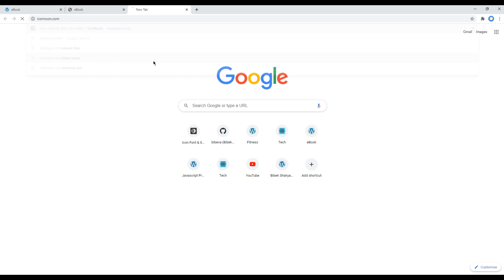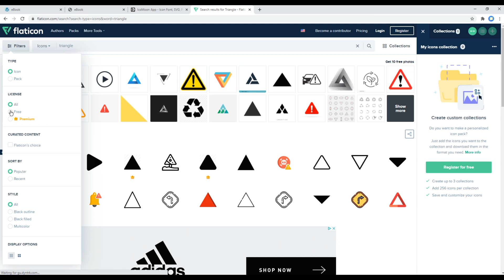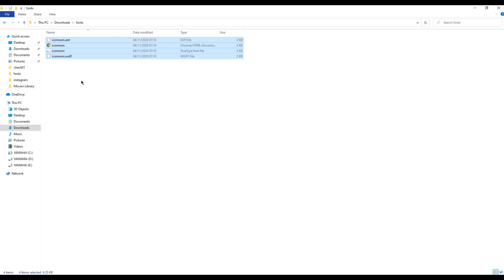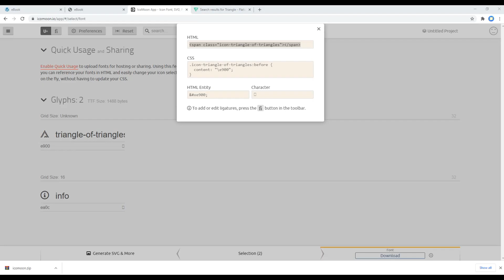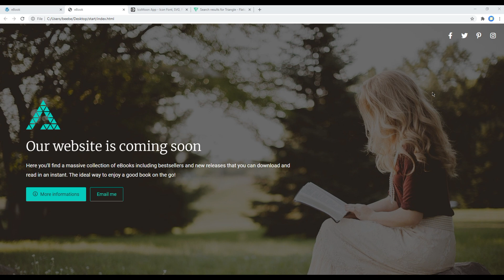Icon Font #3 - Add custom SVG icon using icomoon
Introduction:
Learn Icon Font with Real Project.
In this tutorial, I'll show you how to add custom SVG icon using icomoon.